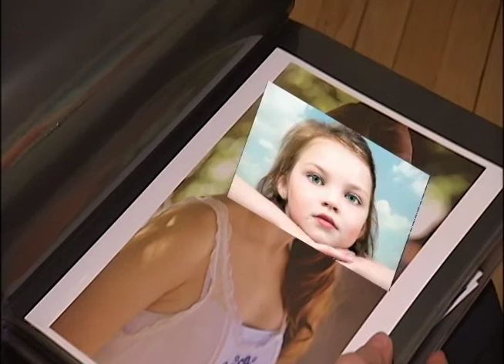ZDF TV Lily Goodman U.S. Child Model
German ZDF tv segment featuring Lily Goodman from Richmond Virginia talking about the NYC Child Model Legislation, human trafficking awareness and what its like to be a child model in the U.S.